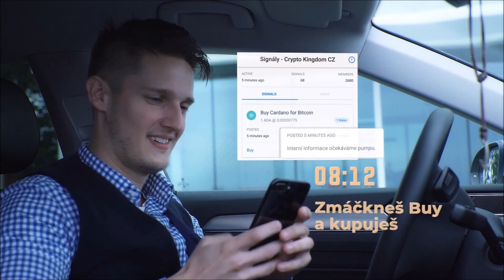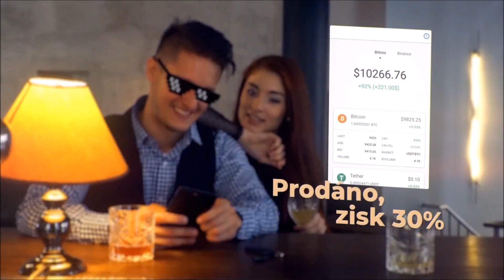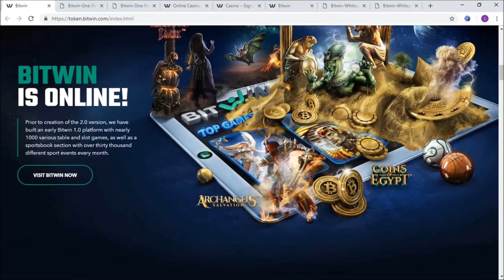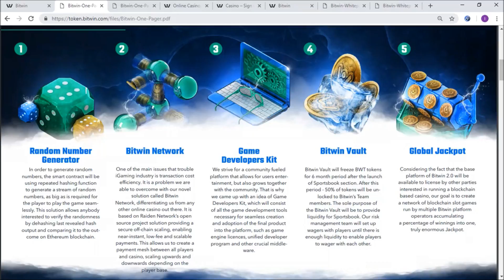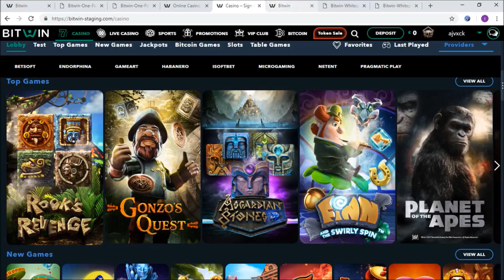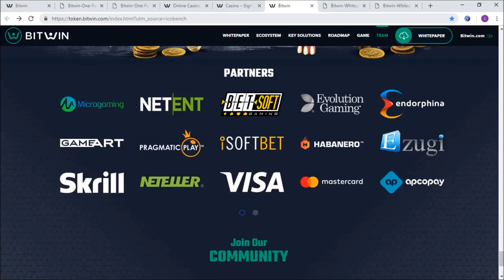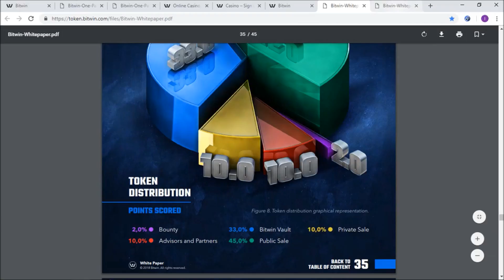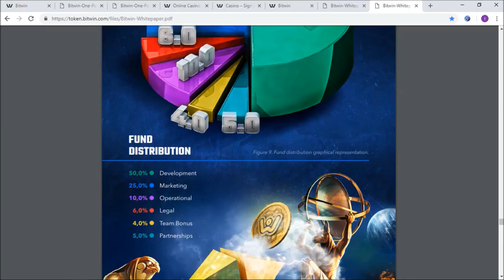Bitwin 2.0 | Crypto Kingdom CZ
Připravili jsme si pro Tebe novou sérii videí, kde se budeme zaměřovat na nové kryptoměny při nebo před samotným ICO, tedy ještě před vstupem na burzu.

V prvním dílu se podíváme na Bitwin 2.0, platformu zaměřující se na online gambling, která slibuje krásný design, velký počet her, ověřený generátor náhodných čísel a spoustu dalšího. Od redakce si odnesl hodnocení 6.5/10. Proč se dozvíš ve videu: